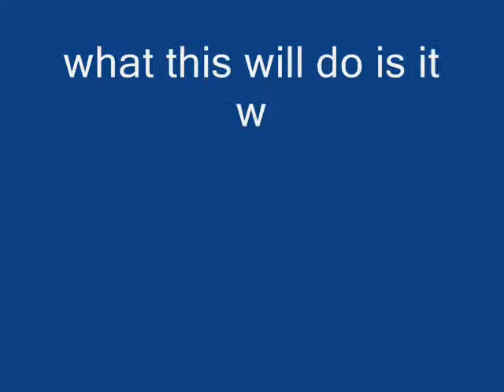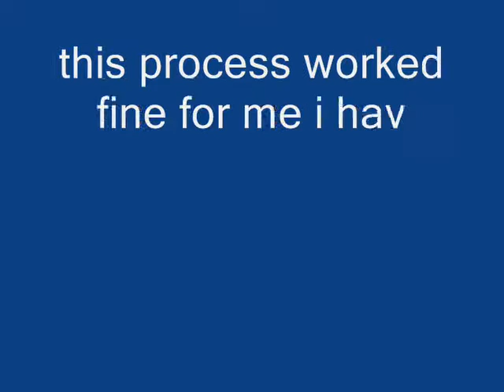How To Reduce Lag On Combat Arms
this will remove your lag on combat arsm by over 100%
what to type in run (located in the start menu)
type: C:\Nexon\Combat Arms\Game
Now fnd the file called TEXT.rez and delete it.
this will remove all the textures, from combat arms, so will lag less
if u need help plz comment and i will reply!
if u dont like the graphics
you can easily reinstall the game
so anyway its worth it!